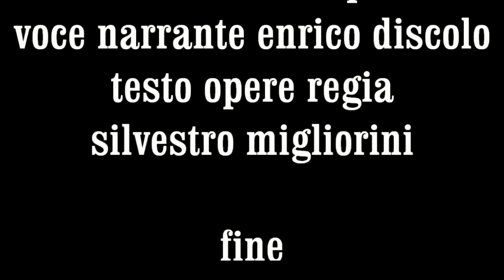Amici amici 0640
LA VERITA'